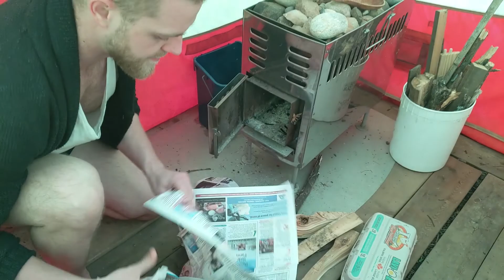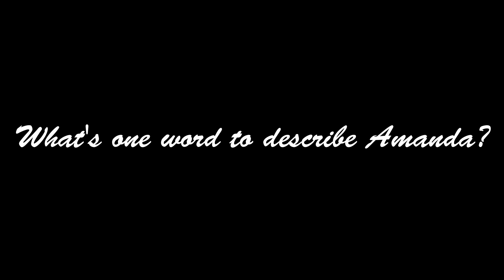Amanda Rassam's Bday Video 🎉 May 24th 2019!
Here's a fun compilation video of the awesome celebration we had for our epic friend Amanda Rassam - a total Queen!